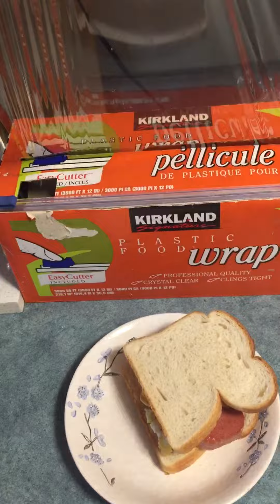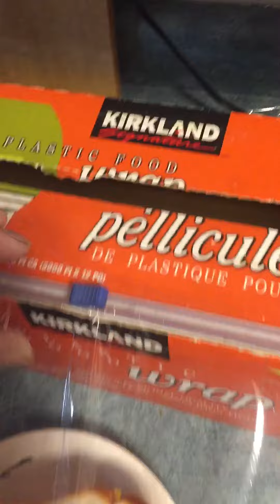Sandwich luncheon meat and egg